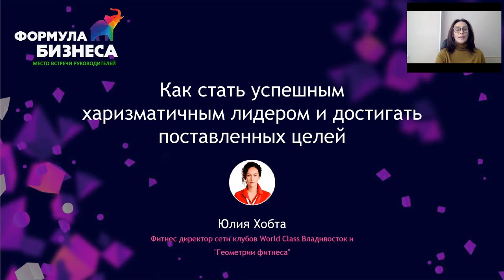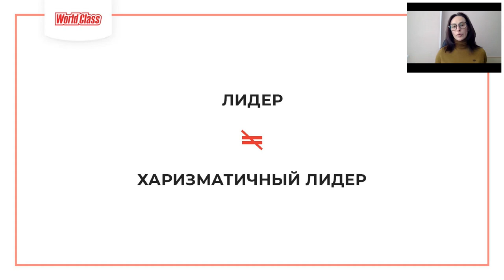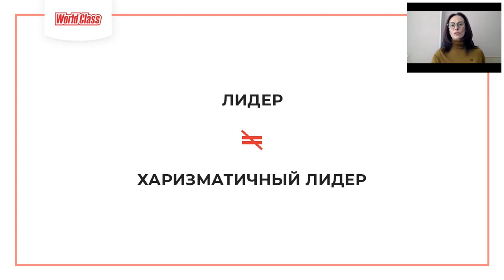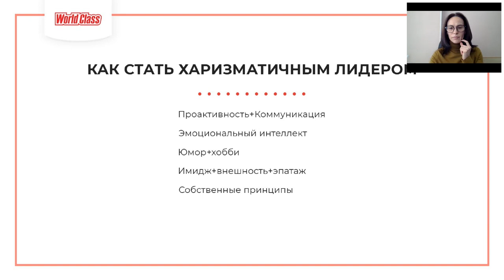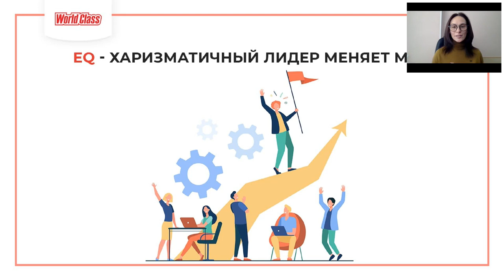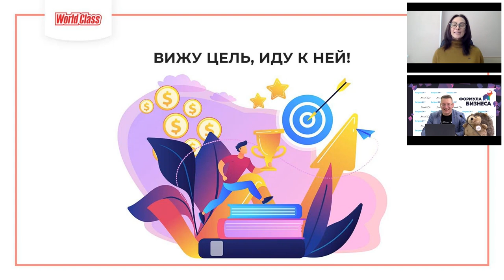Как стать успешным харизматичным лидером и достигать поставленных целей. Юлия Хобта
Доклад в рамках онлайн-конференции по прокачке руководителей и необходимых им навыков в условиях высокой турбулентности — «Формула бизнеса: руководство к действию», 22 апреля 2021 года.

Спикер — Юлия Хобта, фитнес директор сети клубов World Class Владивосток и «Геометрии фитнеса».

Доклад — Как стать успешным харизматичным лидером и достигать поставленных целей:
— харизматичный лидер — кто это? ТОП-5 советов, как им стать;
— значимость формирования многоуровневой команды лидеров;
— харизма как основа развития бизнеса;
— пошаговая инструкция, как правильно ставить цели и достигать результатов.

0:00 – Введение в тему доклада
3:58 – Качества харизматичного лидера
7:57 – Харизматичный лидер меняет мир
18:43 – Команда харизматичного лидера
20:05 – Ответы на вопросы